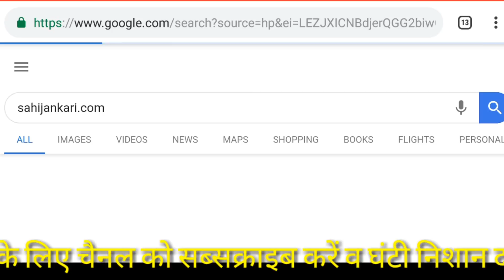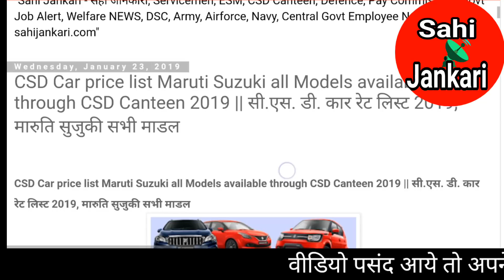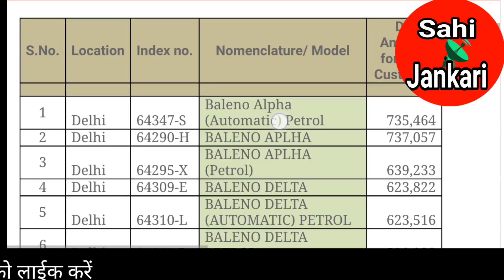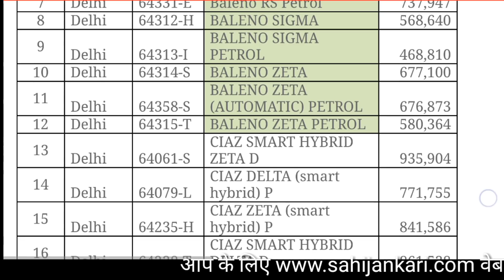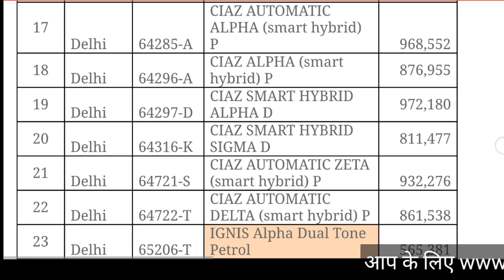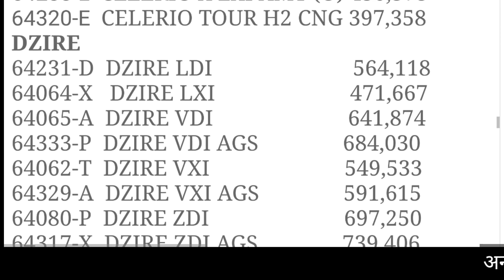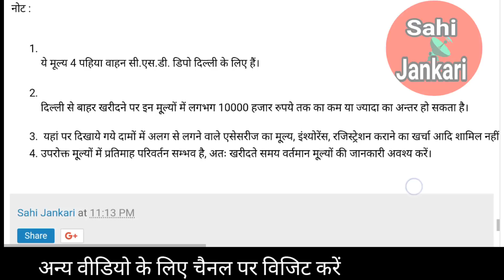CSD Car Price List 2019 Maruti || CSD कार रेट जनवरी 2019 मारुति सुजुकी भाग 2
🙏 नमस्कार,
इस चैनल पर आप सभी का हार्दिक स्वागत है।
CSD से मारुति सुजुकी की कोई भी कार खरीदने के लिए किसी भी तरह की कोई जानकारी चाहिए तो दिल्ली में अधिकृत विक्रेता
COMPETENT AUTOMOBILES CO.LTD -24/25 MADHU VIHAR RAJAPURI DWARKA NEW DELHI -110075
PH-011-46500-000 DEEPAK CHAUHAN मोबाइल 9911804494 पर जानकारी प्राप्त करें।

इस चैनल पर आने वाले लेटेस्ट वीडियो एवं अपडेट के लिए कृपया सब्सक्राइब बटन दबाकर मेरे चैनल को सब्सक्राइब कर लें, साथ ही घंटी को भी दबा दें ताकि चैनल पर डाले गए वीडियो का नोटिफिकेशन आपको मिल सके।
Welcome to "Sahi Jankari" YouTube channel .